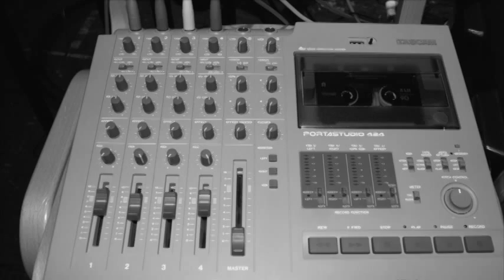The Max. BOOGALOOs - Sideman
...for DANCERS only - strictly dedicated to those who got SOUL - brothers & sisters